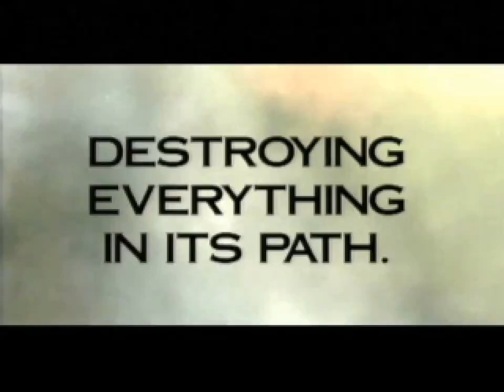A trailer for 'Shadow Madness' on the PlayStation